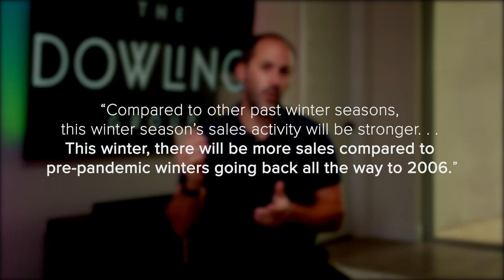Homebuyers Are Going on a Shopping Spree This Winter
Black Friday and Cyber Monday are over, which means some shoppers have wrapped up their holiday buying. But there’s still a group of buyers that are very active this holiday season – homebuyers.

Experts anticipate the real estate market will see a flurry of activity this winter, and that’s great news for today’s sellers. If you’re planning on listing your home, there’s no need to wait until the spring for better conditions – today’s real estate market is already heating up.

0:00 Intro
0:39 Buyers Have Warmed Up to The Idea of Purchasing This Winter
1:24 So, What Does Strong Sales Activity Mean for You?
2:11 The Bottom Line